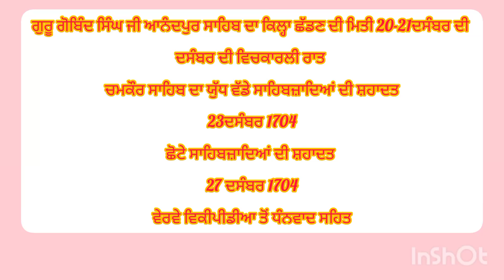Chote Sahibzaade shaheedi | ਛੋਟੇ ਸਾਹਿਬਜ਼ਾਦਿਆਂ ਦੀ ਲਾਸਾਨੀ ਸ਼ਹਾਦਤ | छोटे साहिबजादे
Sikh Stories - chhote sahibzade
ਛੋਟੇ ਸਾਹਿਬਜ਼ਾਦਿਆਂ ਦੀ ਲਾਸਾਨੀ ਸ਼ਹਾਦਤ harfpunjabikuljitkaur छोटे साहिबजादे